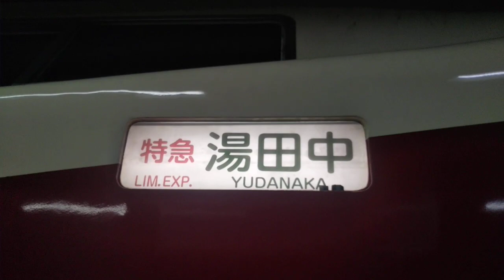【信濃の国のパノラマカー】長野電鉄 長野駅 現地レポート 後編【信濃の国の田園都市線】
撮影日 2019年6月19日 長電長野駅
ゆけむりHISE及び長電長野駅現地レポート後編です‼️長野県の代表都会、長野市の長野電鉄起点駅で長電長野駅は地下にある頭端式2面3線のホームで、長電長野～善光寺下間が地下区間で複線区間は長電長野～朝陽間で、特に地下線路を走るロマンスカーは営団メトロ千代田線乗り入れのロマンスカーMSEで長野県のゆけむりHISEは長野県のMSEのように感じますね‼️また、小田急で最近、地下線路複々線化に生まれ変わった下北沢を思い出す方はいらっしゃるのではないでしょうか❓また、1番線には元東急田園都市線8500系が停車中で、ゆけむりHISEとコラボすると独特です‼️田園都市線8500系は他にも秩父鉄道でも活躍中で、8500系は今も田園都市・大井町線で現役バリバリですが、もうすぐ2020系という新型電車と置き換える予定で特に東武スカイツリー線内で爆走する勇姿はもうすぐ見納めになるかも知れないです‼️次は田園都市線8500系を撮影したいです‼️